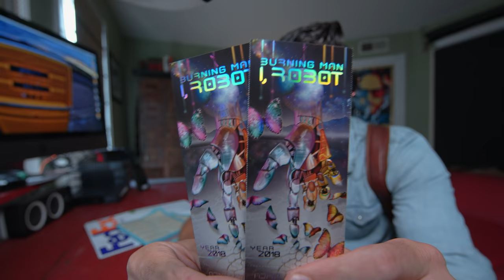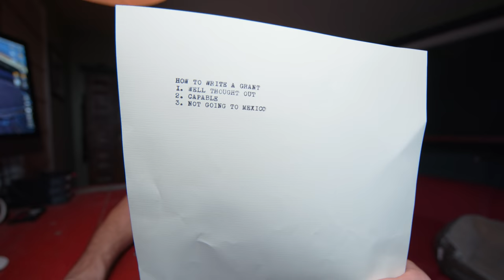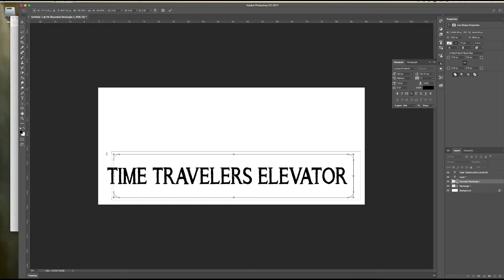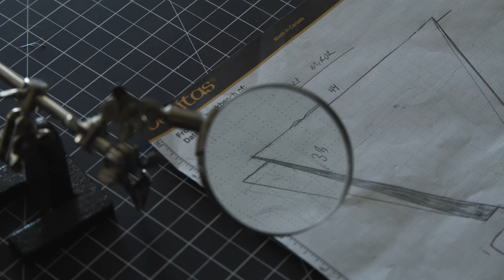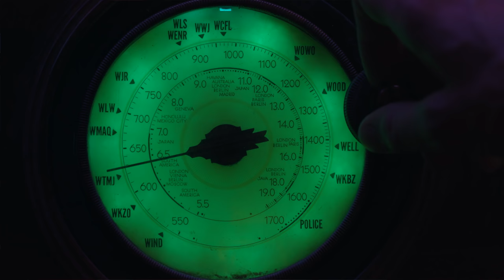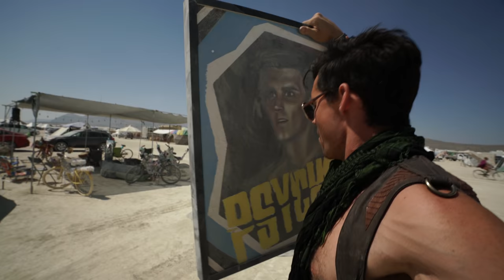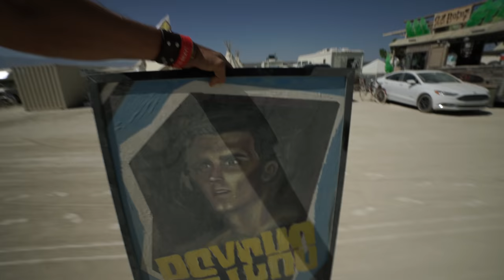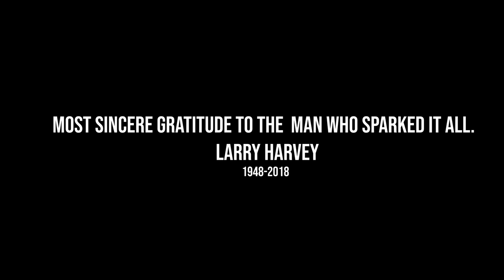I built a Time Machine Elevator at Burning Man. Here's How.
Building an art project can be challenging, even more so at Burning Man. Here is my step by step process of bringing art to the Playa and the perspective of the behind the scenes of the work and joy behind the spectacle in the desert.

This episode has been a labor of love for a few months now. As most of the projects I do. If you randomly find yourself here, you're not wasting your time. "Burning Man" is the password to life, if you know where to find the question.

***THIS EPISODE WAS NOT MONITIEZED BY THE CONTENT CREATOR
IF ADS ARE UP, IT IS DUE TO COPYRIGHT POLICIES FOR MUSIC USED, AND YOUTUBE AUTOMATICALLY PLACING ADS ON THE CONTENT.

Ending Song
EELKE KLEIJN
De Orde Van De Nacht
Performed on Mayan Warrior (Burning Man 2018)

SPECIAL THANKS TO ALL THOSE WHO DONATED TO THE HATCHFUND, TIME MACHINE ELEVATOR.

SPECIAL THANKS TO TEAM TIME MACHINE
Cary Sasaki - Craftsman
Bobby Pin - Project Manager
Emily Gagen - Aesthetics
Eric Zorilla - Metal Fabrication
Michael Roadancer - LEDS
Dave Ridley - Voice of Otis

Additional thanks
Ross Layton
Brett Wilson
Glen and Isabelle
Steve Gagen
Chris Holz
Sarah Prickryl
Chris Mamarelli
Senda Bonnette
Hunter Thompson
Crissy
Dillion Nicholson